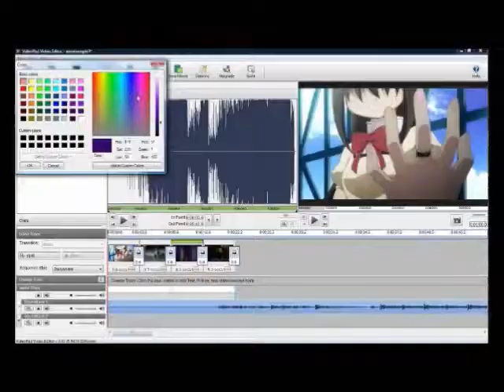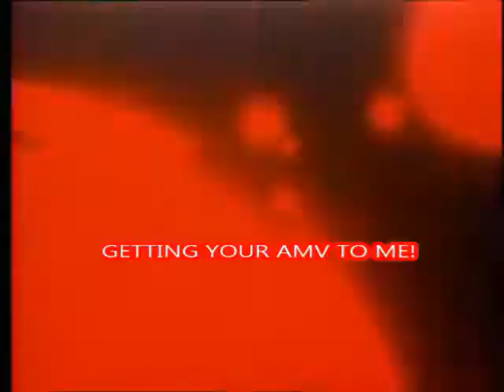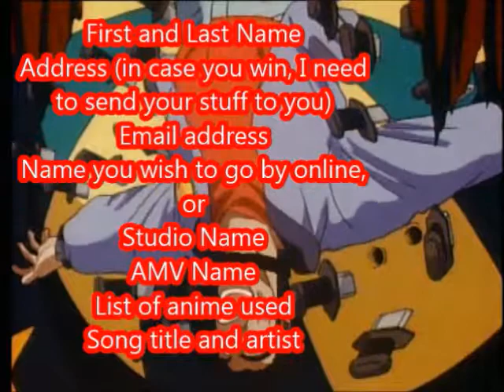The Unagi Observer AMV Contest